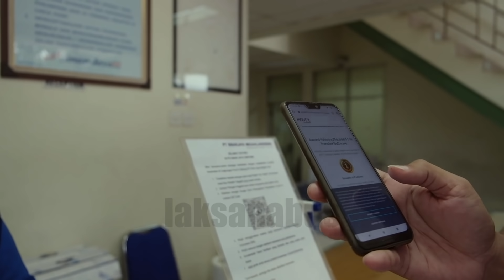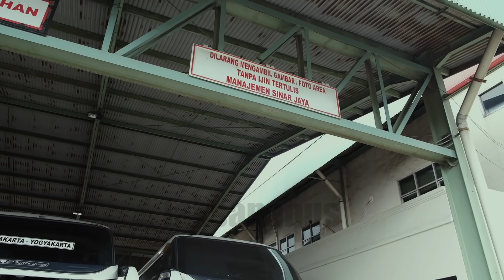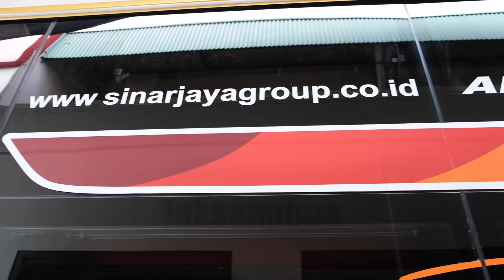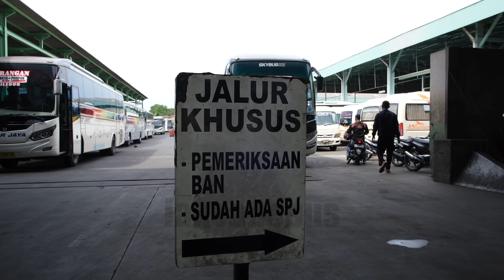SINAR JAYA - RIBUAN BUS akan BEROPERASI KEMBALI... SUITESCLASS, LEGACY, TOURISTA,DISCOVERY SEMUA ADA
Kali ini kita akan mengulik tentang sebuah PO BUS yang sangat Terkenal dan Besar di tanah air Indonesia..
Ribuan Unit Bus terlah dioperasikan oleh SINAR JAYA,
SINAR JAYA menjadi pengguna bus Suites Class untuk kaum rebahan di Indonesia yang saat ini menjadi trendsetter cara baru naik bus yang nyaman.
Mau tahu lebih banyak tentang Mereka, Yuk tonton sampai habis ya...